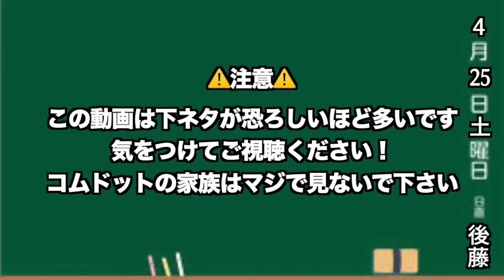【1人で見てね】究極クエスチョンドライブやったら腹筋ちぎれるほど笑ったwwwww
あむぎり編集

あぁぁぁぁぁ！！！間に合って良かったぁぁぁ！！
自己最速で編集することができましたありがとう世界！！
多分この動画は男性にとってはダントツで好きなノリが溢れていると思います！
女性の方はもちろん見て欲しいのですが今日の下ネタに引かれなかったら幸いです。
お許しください笑　撮影してて本当に楽しかったです
長い動画なので時間あるときに見てくれたら本当に嬉しいです
親の前では見ないようにね〜！